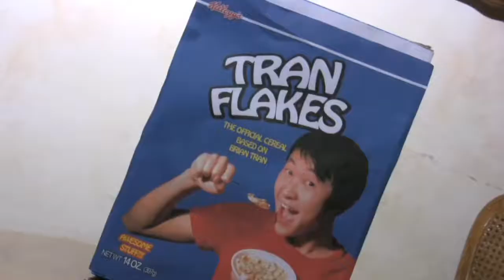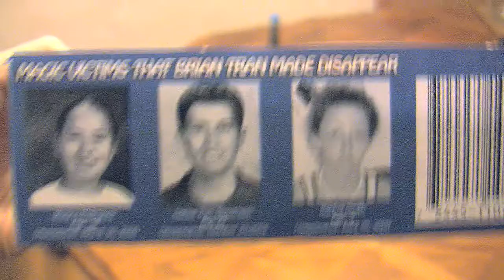The Brian Tran Show - Tran Flakes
I got a cereal deal to make my own brand of cereal and they made a commercial for me!!!